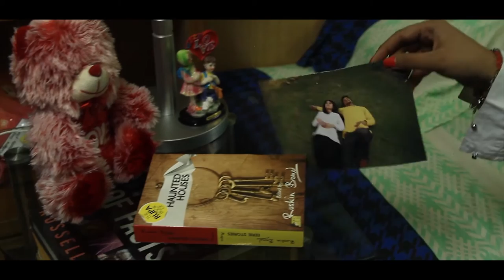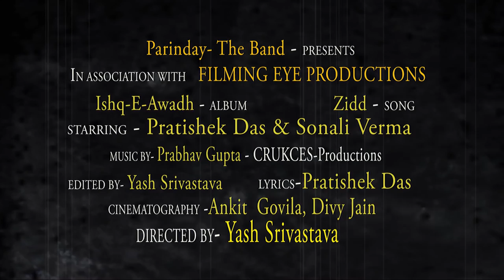Zidd | Music Video || Pratishek Das || Filming Eye Productions | Parinday The Band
Listen " Zidd " - from Parinday The Band's "Ishq -e- Awadh",
 a Filming Eye Productions Music Video

Directed by Yash Srivastava,
Produced by - Filming Eye Productions & Parinday The Band
Starring - Pratishek Das & Sonali Verma .

|| Song - Zidd Song
|| Lyrics - Pratishek Das
|| Singers - Pratishek Das
|| Editor - Yash Srivastava
|| Cinematography - Ankit Govila , Divy Jain , Yash Srivastava
|| Cover Design & Assistant Editor - Vaibhav Srivastava
|| Additional Music Assistant - Akshay Kumar & Pratishek Das

Official Partners-  Aircel , Weekand Times , Coffee Culture - The Ristorante Lounge , Sugam Sauda , Geetashraya , The Professional Haircut Wasi Trained By Javed Habib , Error 404 IT Solution , Das Coaching .

Special Thanks - Coffee Culture ( The Ristorante Lounge)
 Yash Srivastava ( Child Boy), Anshika Asthana ( Child Girl ), Sarvesh Pandey , Abhishek Das , Akshay Kumar , Harneet Singh , Shivendra Shukla , Renu Saroj , Ankit Asthana , Abhishek Sonkar